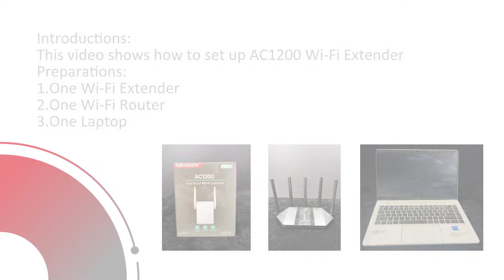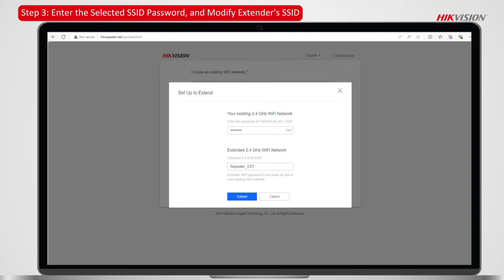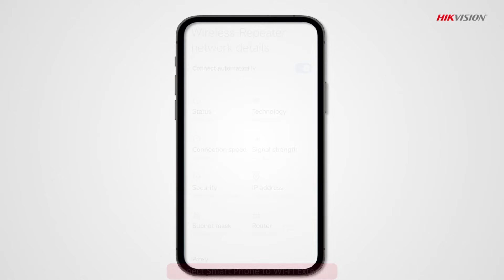How to Set UP AC1200 Wi-Fi Extender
00:12 Unboxing
00:50 Pairing
02:13 Connect Terminal Device